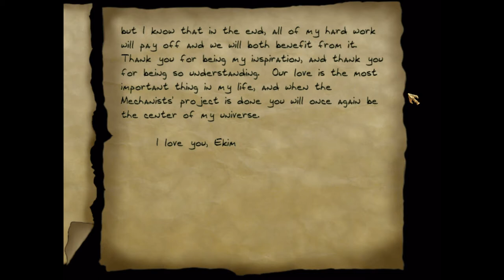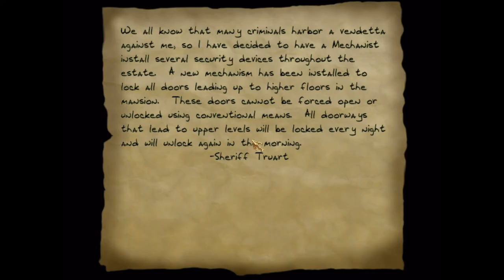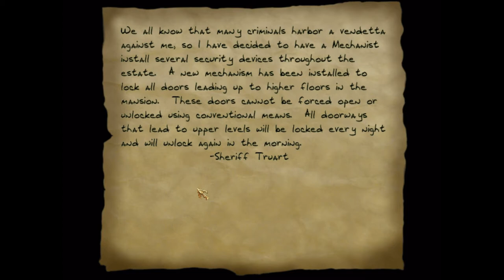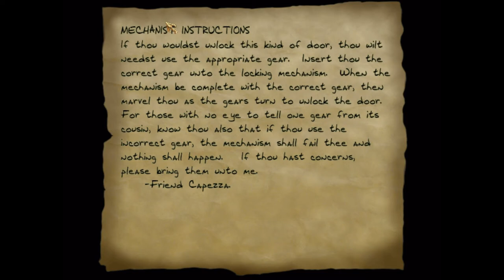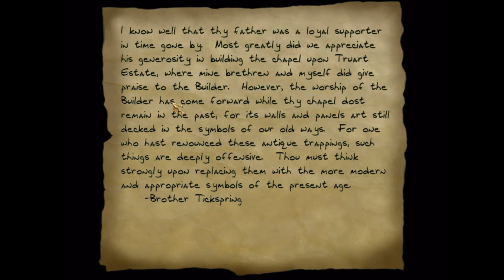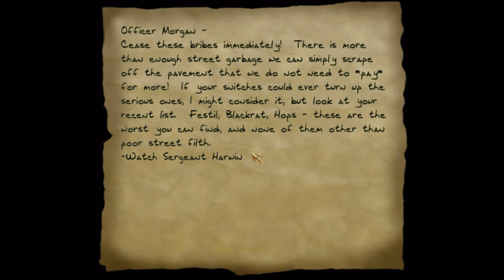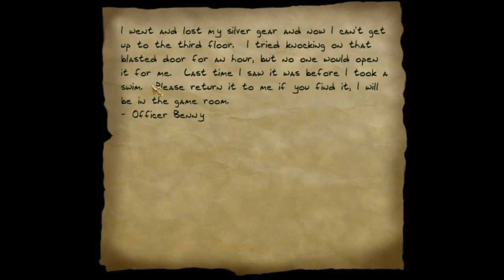Thief 2 Ep. 7 - Blackmail